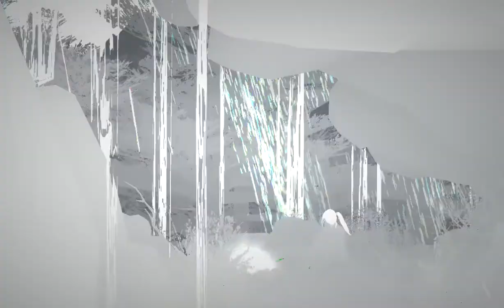Tomb Raider 2013 WALKTHROUGH GAMEPLAY PART 1 - SHIPWRECK PC Gameplay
Hi 👋my name is StefMK   , I’m here to provide you with some gameplay experience of mortal kombat i  hope you guys love my pro gaming and hope you enjoy the videos thank you , stay safe and have a wonderful day love you all ❤️❤️❤️❤️

Owner  : Stefon Hastings